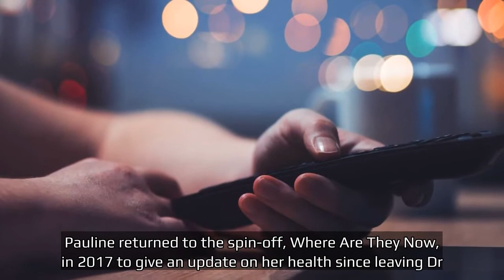What Happened to Pauline Potter from “My 600-lb Life” Where Is She Now